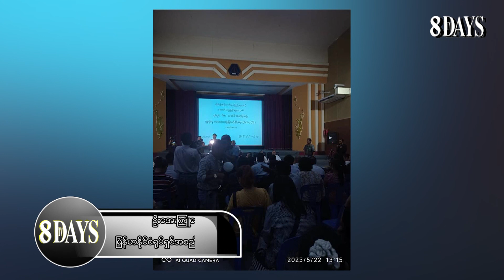မုန်တိုင်းဘေးသင့်ပြည်သူများအတွက် ရံပုံငွေဖျော်ဖြေပွဲကျင်းပ နှင်းဆီအငြိမ့်အဖွဲ့ပါဝင်မည်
မုန်တိုင်းဘေးသင့်ပြည်သူတွေအတွက် လှူဒါန်းဖို့ရည်ရွယ်ပြီး ရုပ်ရှင်၊ဂီတ၊သဘင်ရန်ပုံငွေဖျော်ဖြေပွဲကြီးကို ဇွန်လ(၂)ရက်၊(၃)ရက်၊(၄)ရက်နေ့တွေမှာ ရန်ကုန်မြို့၊ မြို့မကျောင်းလမ်းရှိ အမျိုးသားကဇာတ်ရုံမှာ ကျင်းပသွားဖို့ရှိပြီး ဒါရိုက်တာမောင်မျိုးမင်းတို့ရဲ့ နှင်းဆီအငြိမ့်အဖွဲ့လည်း တစ်ရက်ပါဝင်ဖျော်ဖြေသွားမှာ ဖြစ်တယ်လို့. မြန်မာနိုင်ငံရုပ်ရှင်အစည်းအရုံးမှသိရပါတယ်